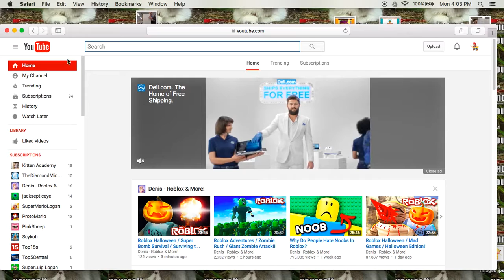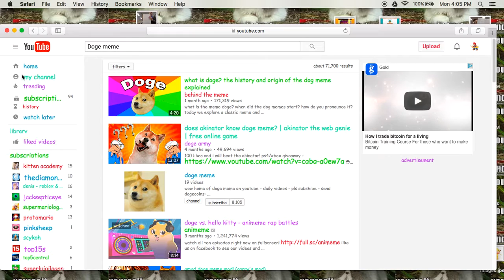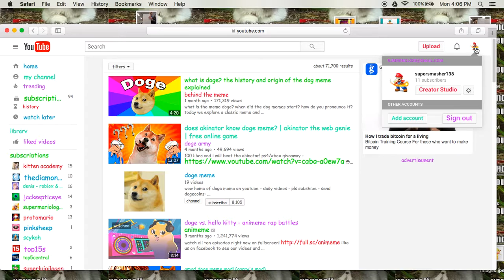10 Subscriber Special Youtube Secrets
Hey guys thank you so much and now its 13 subscribers thanks